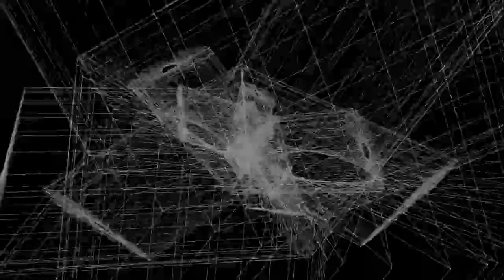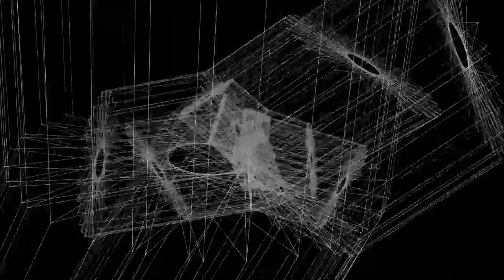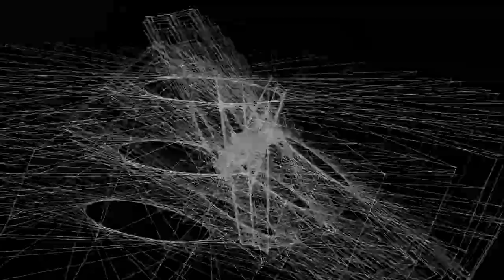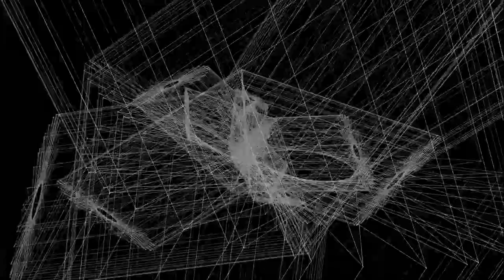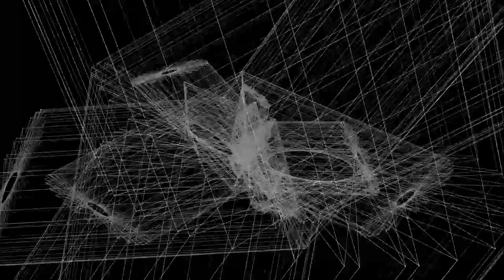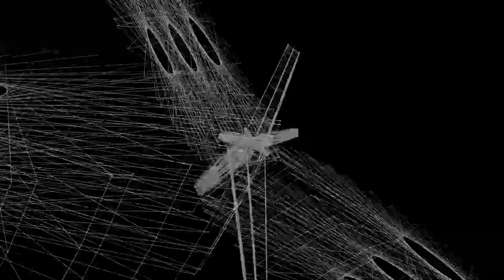Club Visuals 1219 - Black & White Abstract VJ Loop